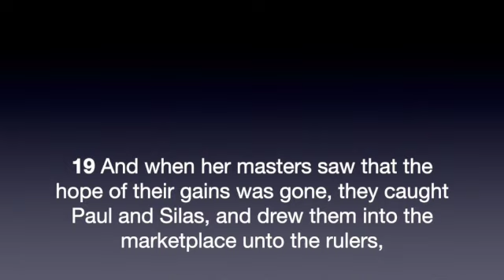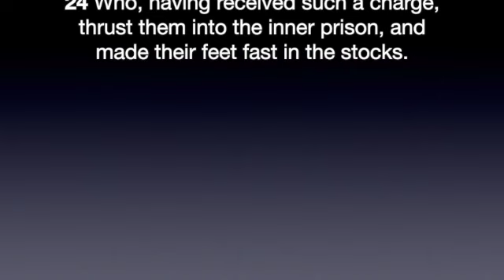When Christianity and Culture Collides "Collision Backlash"